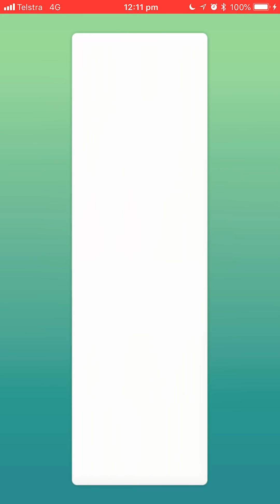Pokémon Go - Level 5 Raid - Articuno